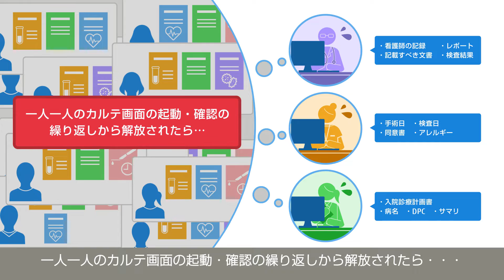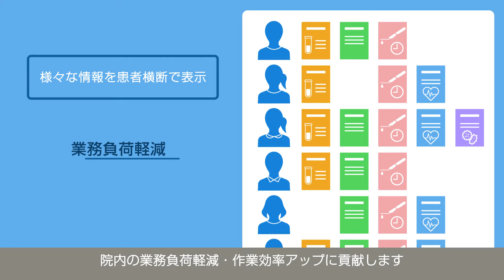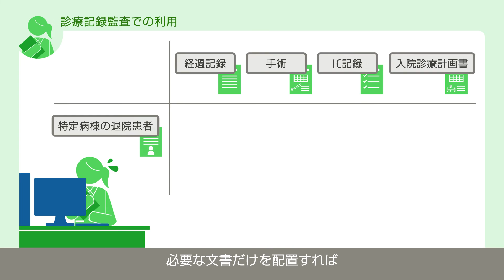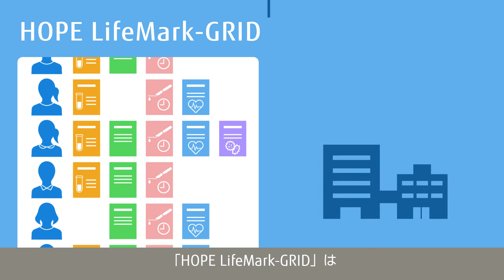【病院・診療支援】複数患者まとめて診療情報を確認！「HOPE LifeMark-GRID」ご紹介動画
電子カルテの様々な情報を患者横断的に表示するシステム「HOPE LifeMark-GRID（ホープライフマーク グリッド）」のご紹介動画です。
複数の患者さんの情報をまとめて表示でき、個別にカルテ画面を展開することなく必要な診療情報を収集できます。
医師による担当患者の情報確認、看護師の入院業務チェック、診療情報管理士の監査業務など、職種/部門を問わずご利用いただけます。
GRIDの活用により、業務効率化や負担軽減、さらには確認漏れ防止による医療安全の改善や診療報酬算定漏れ防止に貢献します。

富士通ヘルスケアソリューションチャンネルをご覧いただきありがとうございます。